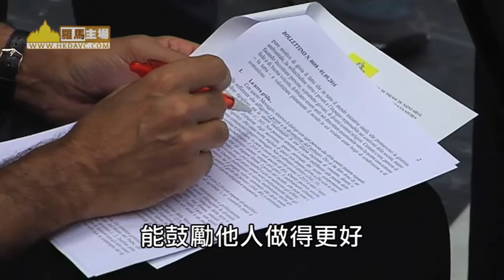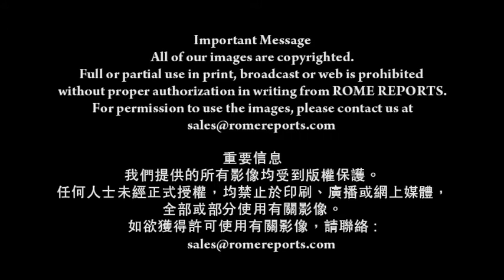教宗方濟各建議新慈悲善工： 愛惜我們共同的家園